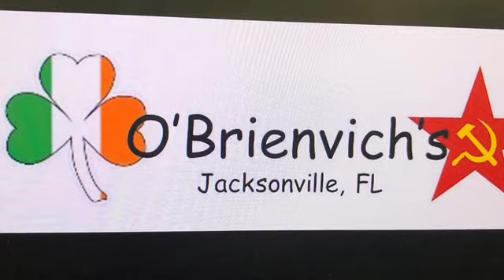Burger King’s Impossible(Vegan)Whopper and Tacos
Food on the go wit G.O